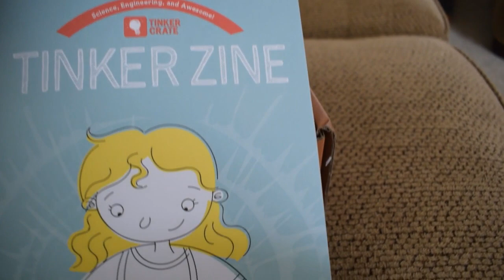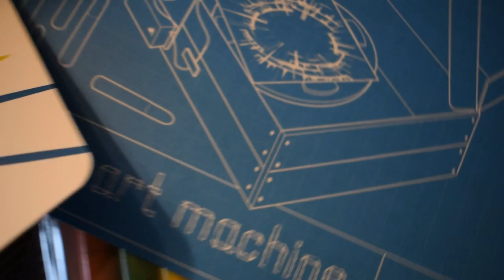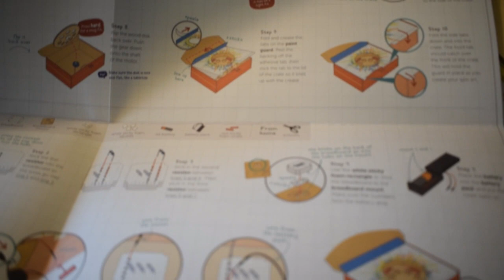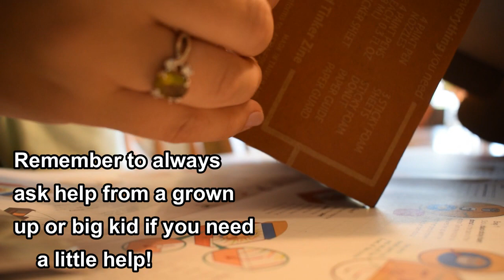KIWICO UNBOXING!!! & free coupon code for everyone!!! /// vlog 97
Thanks Kiwico for sponsoring today's video! Use code: coupon30 to receive 30% off & FREE SHIPPING your first three boxes!

Camera I use: Canon Powershot SX 170 IS
Nikon D5300

I'm a cool kid; it's as simple as that.